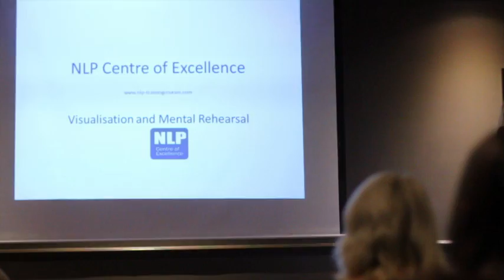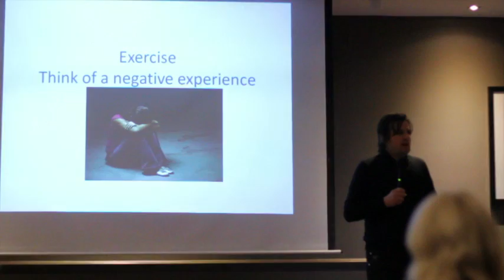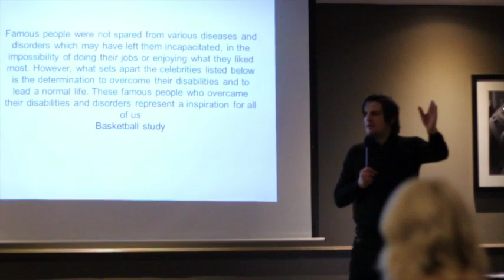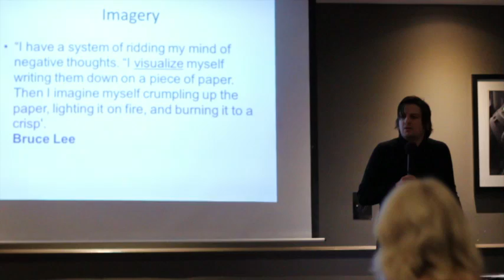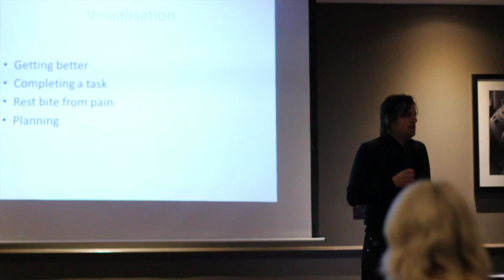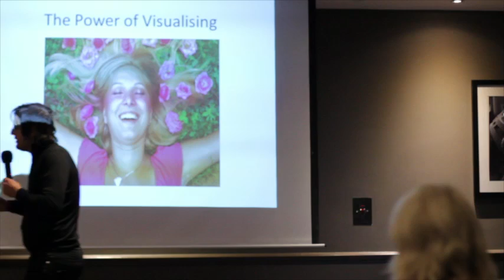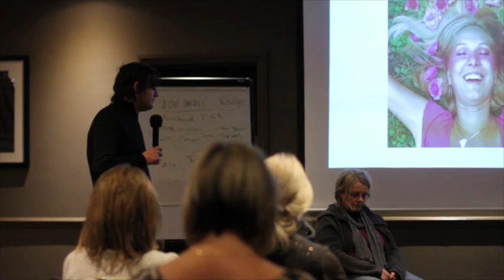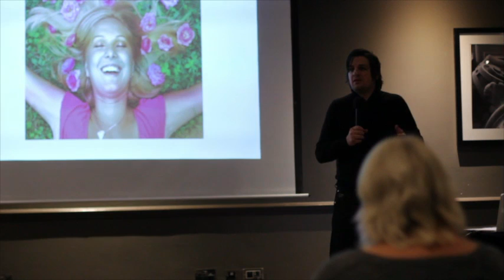Visualization and Imagery Seminar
Visualization and Imagery Seminar with Jimmy Petruzzi
Live demonstration of Imagery technique
for Health, Business, Sport